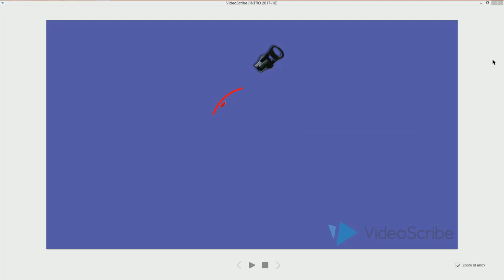Inator Village #7 - Vacation Edition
Tumbler - NO
Pineterest - NEVER
Blogger - YES

Panzoid
used to make our intro and thumbnails